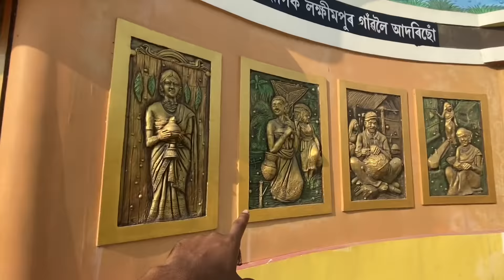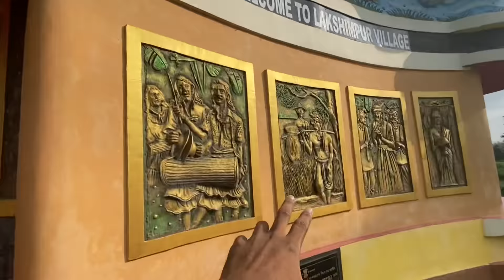Ready for Marriage..মায়ে আজি কি দিলে? ক'ৰ পৰা কি আনিলোঁ? village vlog